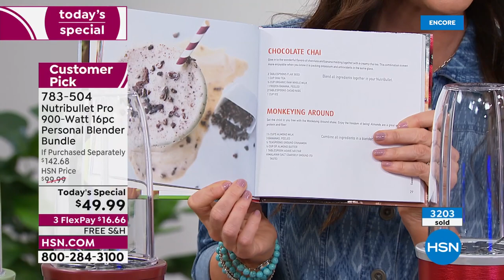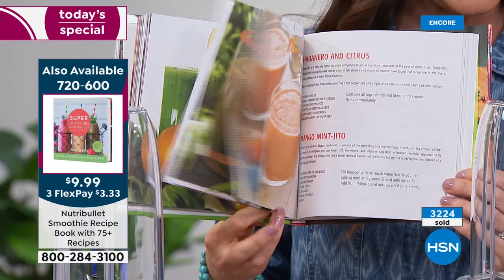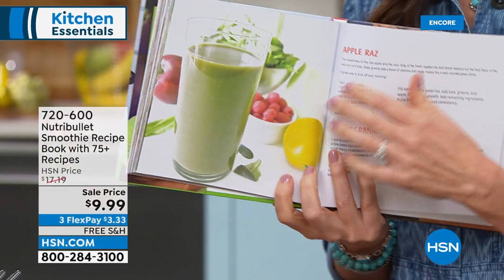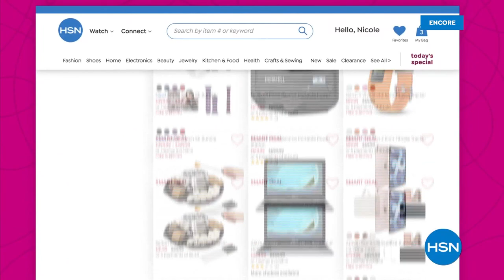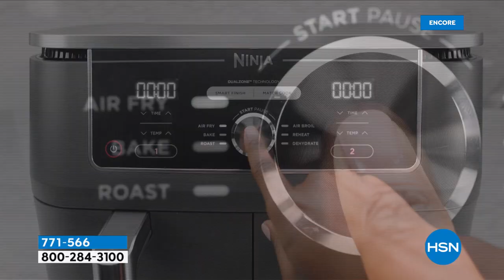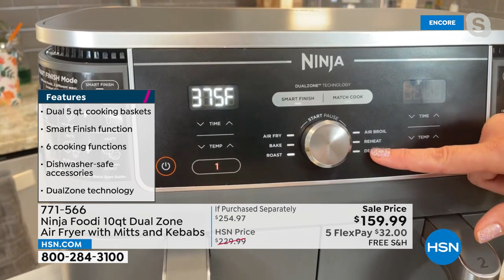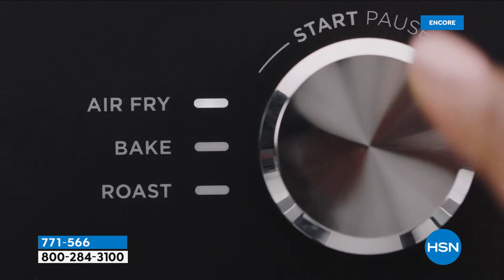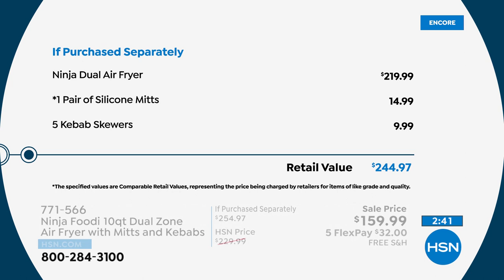HSN | Summer Kitchen Essentials - Nutribullet 06.17.2022 - 07 AM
Transform ordinary foods into superfoods and delicious treats with Nutribullet innovation.